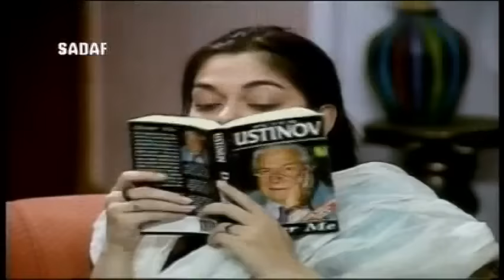Family Front part 1 of 4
Cast:Saba Hameed, Samina Ahmed, Waseem Abbas, Mira Hashmi, Shahnaz, Nasim Vicky, Nasir Chinioty & Javaid Hasan Rizvi
Director: Waseem Abbas
Written by: Dr. Younus Butt